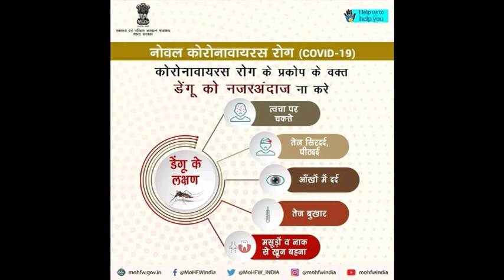उज्जैन फ़तेहाबाद गेज कन्वर्जन, गम्भीर ब्रिज,उज्जैन इन्दौर डबलिंग!! परे मुख्य चीफ़ इंजीनियर का हुआ दौरा